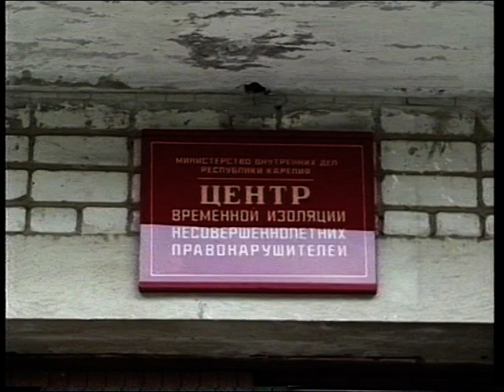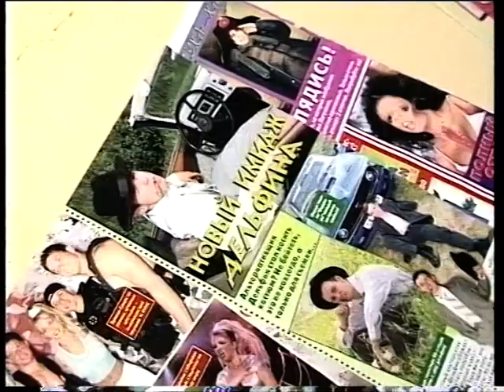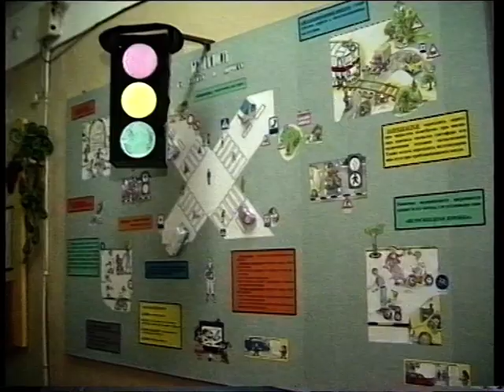Новости 2000 05 26 № 06